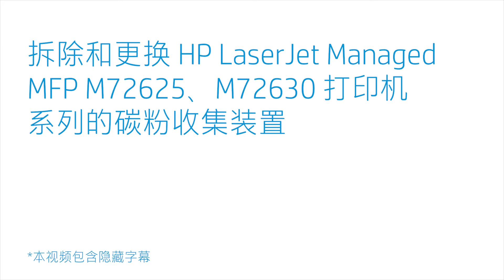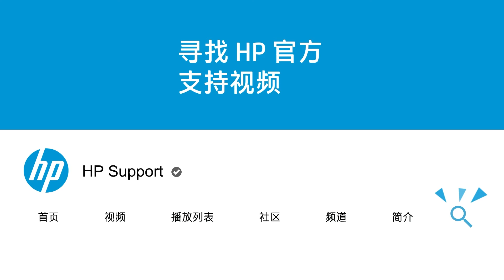拆除和更换碳粉收集装置 | HP LaserJet MFP M72625、M72630 | HP Support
了解如何拆除和更换 HP LaserJet MFP M72625、M72630 打印机系列的碳粉收集装置。